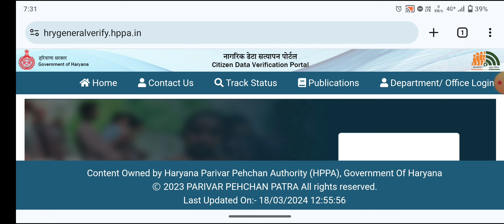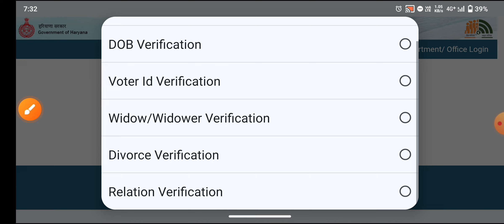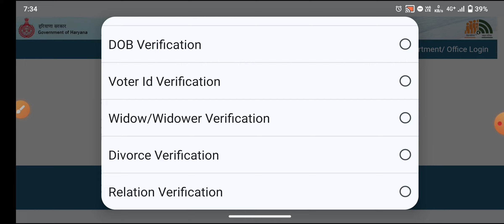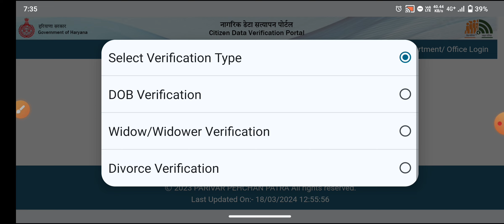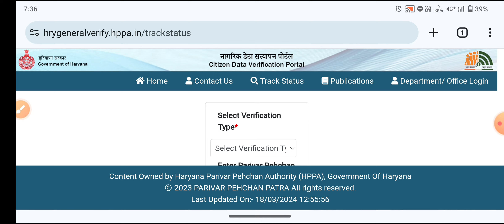फैमिली ID पोर्टल हरियाणा | PPP Verification New लिंक सभी को मिलेंगा इससे लाभ | पेंशन भी और ID भी ठीक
Yours Query:-

how to verify date of birth in family ID